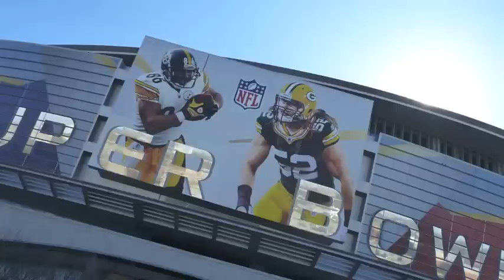Radio Rai 1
Intervista su Radio Rai 1. dedicato a te!!